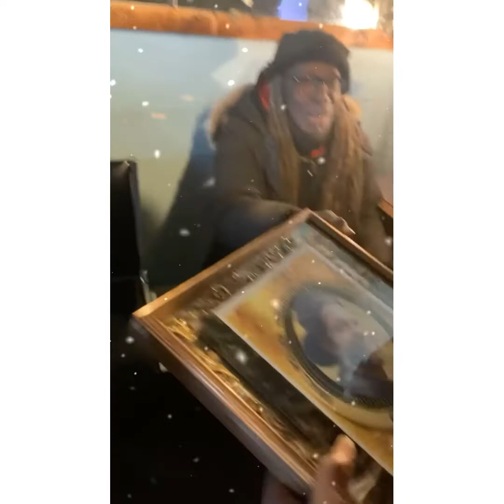Derrick “OldMan” Phillips tribute